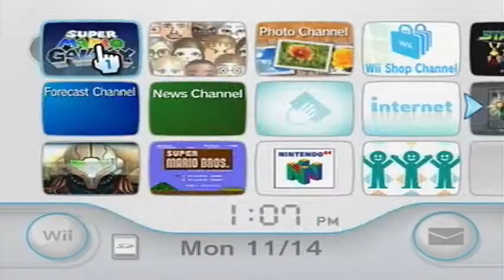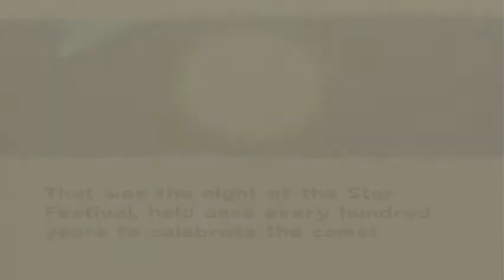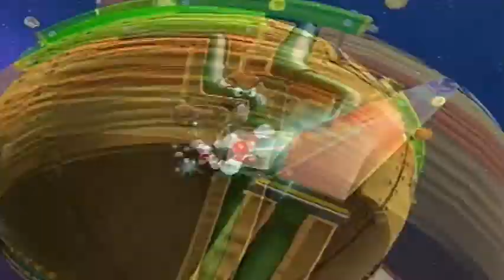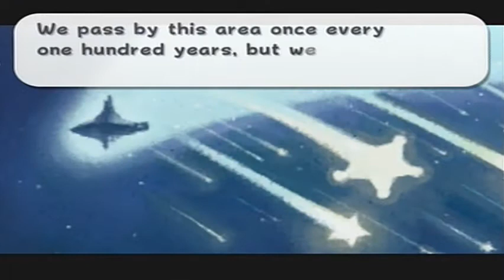Super Mario Galaxy - Episode 1 (OLD!)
Starting a new adventure! No video tomorrow. Twilight Princess on Sunday and Skyward Sword on Monday!